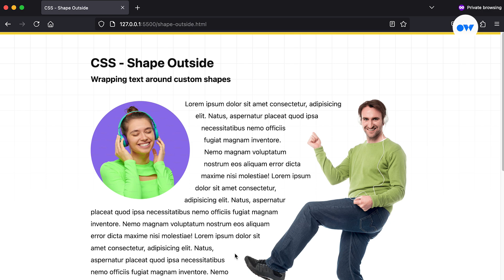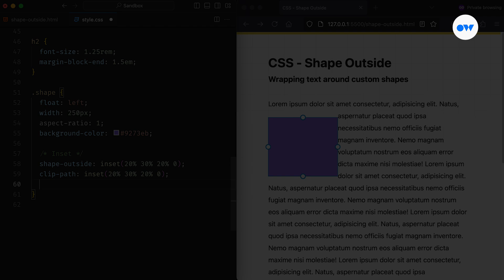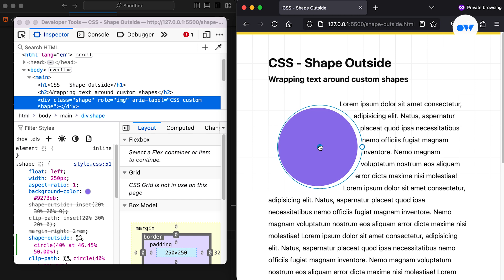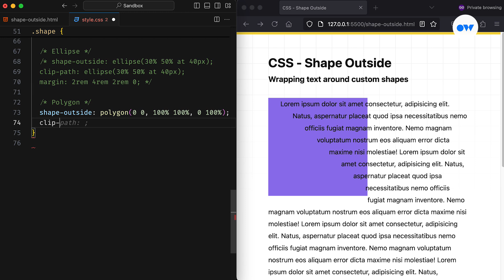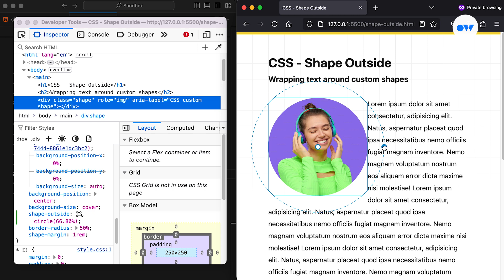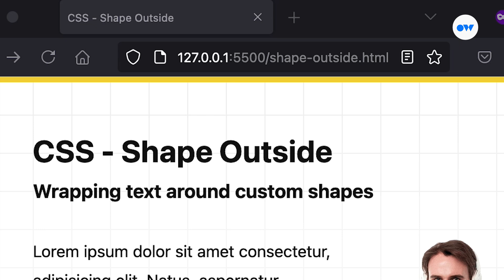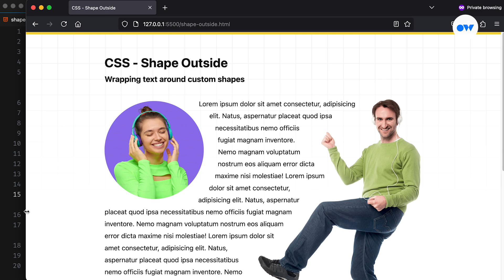Everything you need to know about CSS shape-outside ✨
In today’s mind-blowing CSS tutorial, we’re diving deep into the world of CSS with an epic focus on the CSS shape-outside property! This game-changing CSS trick lets you create stunning, custom shapes that your text can wrap around effortlessly. Say goodbye to boring layouts and hello to magazine-style designs with a modern twist. Whether you’re a beginner or a pro, this video will walk you through every step of using the shape-outside to make your web designs pop! We’ll cover everything from basic shapes to advanced techniques, and show you how to add serious style to your text layouts.

You’ll learn how to use `shape-outside` to create dynamic, eye-catching designs that guide your visitors' attention exactly where you want it. We’ll dive into practical examples like creating circular and polygonal shapes, using the clip-path CSS property for precise control, and even using transparent images to craft custom shapes. Plus, we’ll share tips on how to use `shape-margin` and margins effectively to fine-tune your layouts.

Whether you’re working on a portfolio, blog, or any other web project, mastering the shape-outside CSS property will elevate your design game to the next level. Ready to transform your layouts and impress your audience? Let’s get shaping! 🚀

Chapters
00:00 Intro
00:45 HTML setup for the project
01:11 CSS for the shape-outside
02:51 CSS shape-outside inset()
04:43 CSS shape-outside circle()
05:35 CSS shape-outside ellipse()
06:13 CSS shape-outside polygon()
07:08 Shape-outside with background images
08:08 Shape-outside with inline images